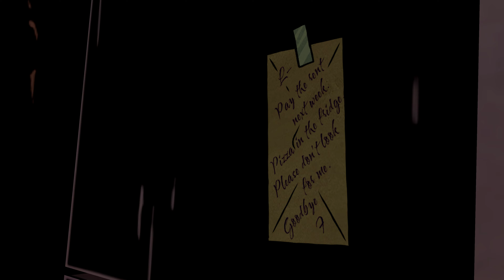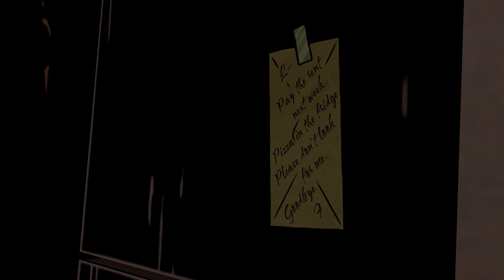The Wolf Among Us (2013) [PC] Episode 1 gameplay part 2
Motherboard: Asus ROG Strix X570-E Gaming
CPU: AMD Ryzen 9 5900X, 12 Core
RAM: 32 GB
SSD: Adata XPG Gammix S70 2TB
Video card: MSI GeForce GTX 1080, 8GB GDDR5X
Joystick: Thrustmaster USB Joystick
Wheel: Thrustmaster T150